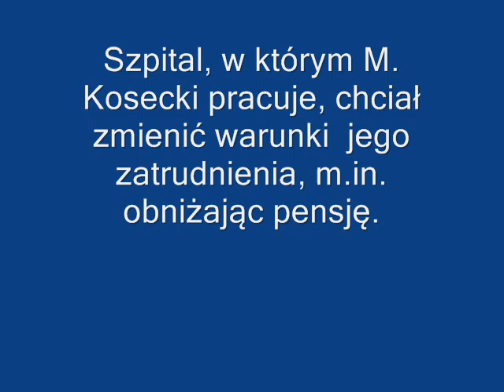Obniżki nie będzie!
W środę na sesji radni obronili pensję kolegi z ław: Marka Koseckiego. Radny pracuje w szpitalu. Dyrektor lecznicy chciał zmienić warunki jego zatrudnienia. Ale potrzebował do tego zgody rady. Nie dostał jej.